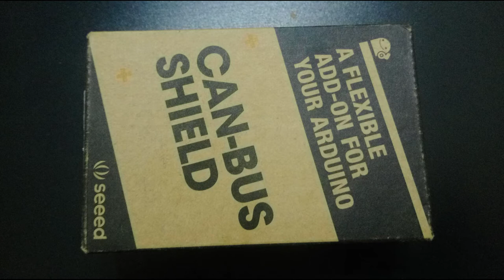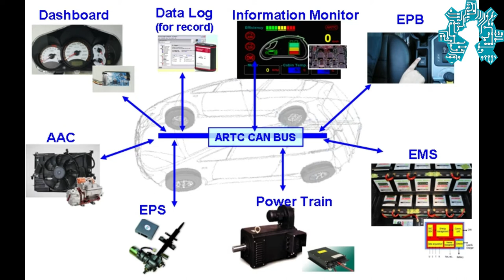Présentation du CAN-BUS Shield de SeeedStudio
Le bus CAN est fréquemment utilisé dans l'industrie car il permet de parcourir de longue distance, de manière fiable. On le trouve souvent sur les machines outils modernes et dans le milieu de l'automobile comme pour le bus de diagnostique.
Cette vidéo présente le shield CAN-BUS  de chez SeeedStudio. nous aborderons dans les prochaines vidéos les détails de sont utilisation avec nos montages open source hardware.